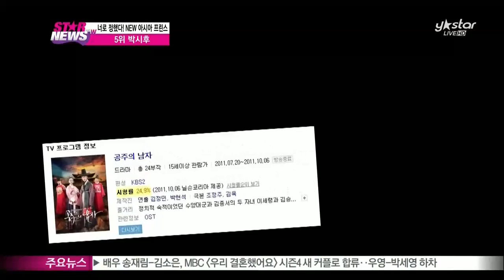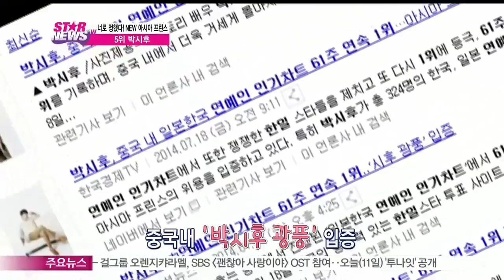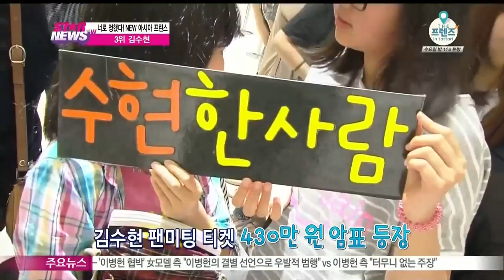[Y-STAR] Ranking show of pretty boys. ([꽃미남 여심전심 랭킹쇼] 너로 정했다! NEW 아시아 프린스)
눈이 즐거워지는 랭킹쇼! 꽃미남 여심전심 랭킹쇼시간입니다.

존재만으로도 감사한 우리의 꽃미남들은 한국을 넘어서 아시아의 사랑을 받고 있는데요.

욘사마 배용준씨를 이을 뉴~ 아시아프린스는 누구일지! 지금 바로 만나보시죠.

안녕하세요~ ‘꽃요일’의 남자 꽃미남 여심전심 랭킹쇼 정시현입니다.

바람머리에 머플러를 감고 눈길을 거닐던 욘사마를 대표로 아시아 각국에서 한국에서 온 왕자님이 로망으로 떠올랐는데요.이후로 뵨사마 근짱 등 많은 스타들이 한류프린스로 아시아 각국의 사랑을 듬뿍 받았습니다.

그리고~ 이들의 뒤를 이를 뉴 아시아 프린스들이 속속들이 탄생하고 있는데요.

한국을 대표해 아시아를 사로잡은 꽃 왕자님을 지금 바로 만나러 갑니다~ 고고고~